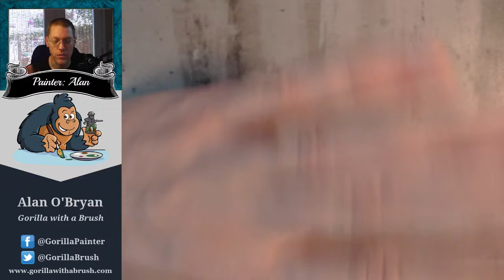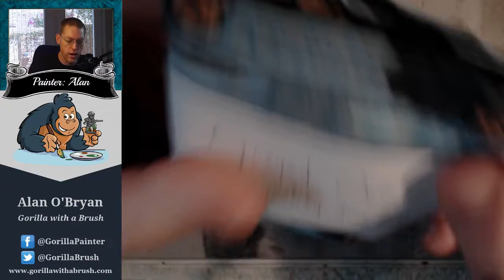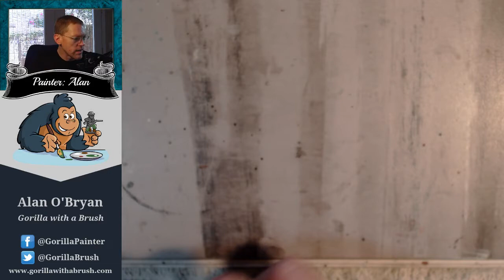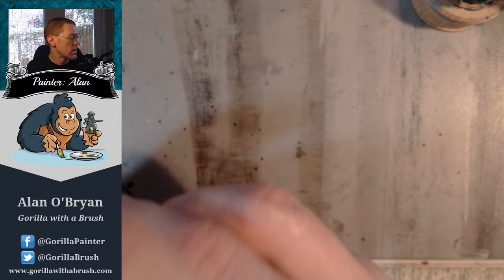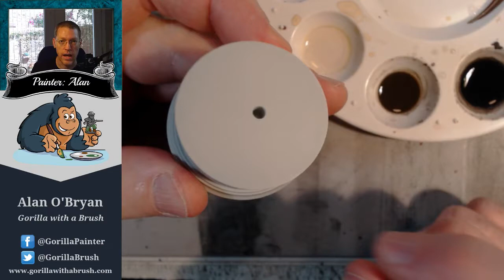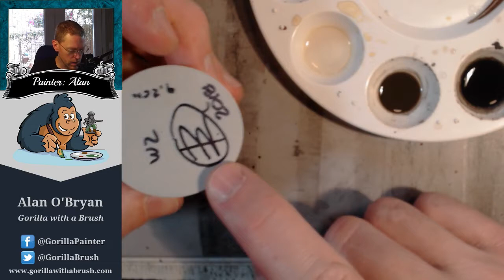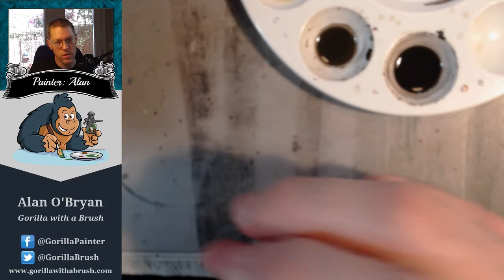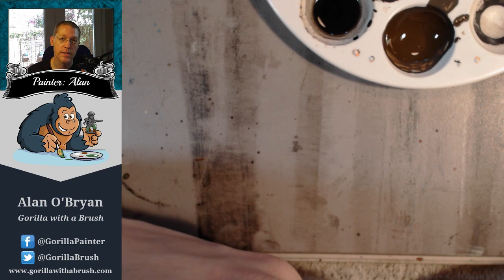Celtic Busts Paint-Along Session 3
Continuing the Celtic Busts start-to-finish paint-along, in this session we finish the tartan and do some basecoating to get ready for Session 4. and buy the busts so you can paint with us